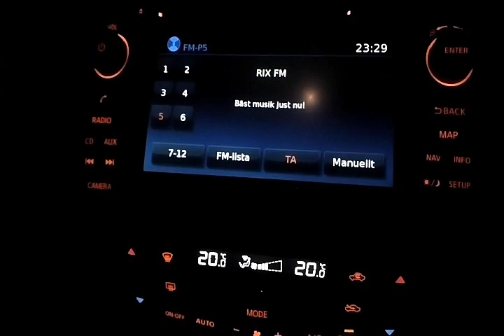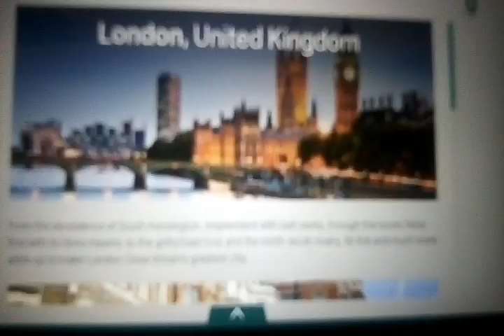Going back to Philippines| First time traveling alone